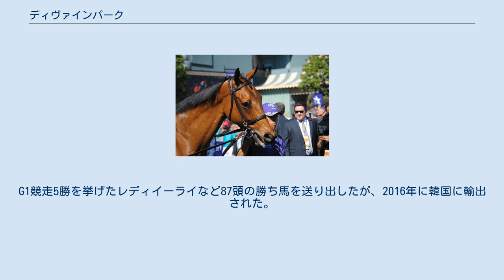ディヴァインパーク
ディヴァインパーク（Divine Park）とはアメリカ合衆国生産の競走馬、種牡馬。
主な勝ち鞍に、2008年のメトロポリタンハンデキャップ、ウェストチェスターハンデキャップ、2007年のウィザースステークス。
 2007年2月10日、アケダクト競馬場のメイドン競走でデビューして1着。
2走目キーンランド競馬場のオールウェザーによるアローワンス競走も1分21秒17のレコードタイムで勝ってウィザースステークスに駒を進め、シーピーウェストを3馬身4分の1差破って重賞競走初勝利を挙げた。
その後は休養を挟み、12月にサンタアニタ競馬場のマリブステークスに出走も9着に終わる。
2008年を迎え、ローレルパーク競馬場のジェネラルジョージハンデキャップを初戦とするが7頭立ての最下位に終わったが、続くオプショナルクレーミング競走を制すると再び勝ち癖がつき、ウェストチェスターハンデキャップでは1分32秒74のトラックレコードを更新して重賞2勝目を挙げる。
5月のメトロポリタンハンデキャップに進んでコメンテーターに2馬身差をつけ、G1競走初勝利を挙げた。
8月のウッドワードステークスではカーリンと対戦するがカーリンから25馬身離された6着に終わり、これが最後の競馬となって10月に引退した。
 5歳となった2009年よりケンタッキー州にあるエアドリースタッドで種牡馬入りし、初年度種付料17500ドルで供用された。
G1競走5勝を挙げたレディイーライなど87頭の勝ち馬を送り出したが、2016年に韓国に輸出された。